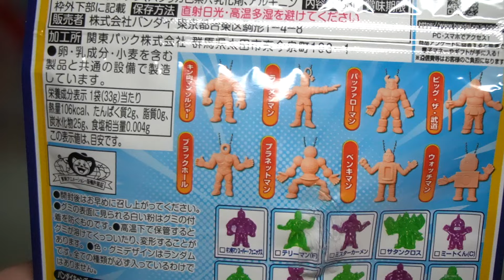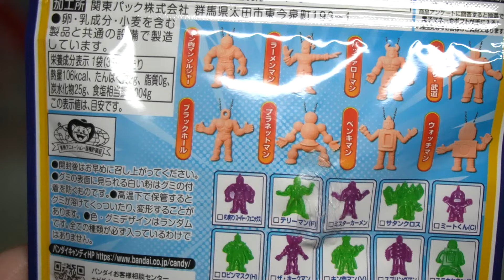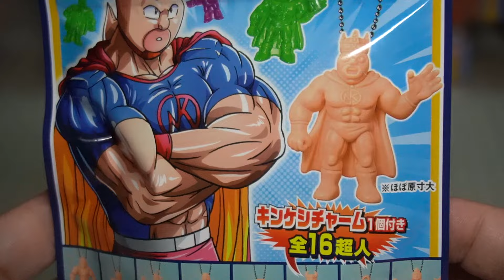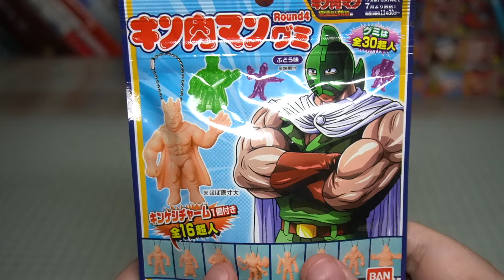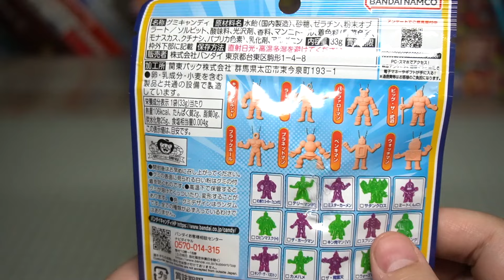サタンクロスがいる奇跡！キン肉マン グミ Round4 キンケシチャーム全16超人 開封レビュー！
キン肉マングミ４弾の開封レビュー動画です！